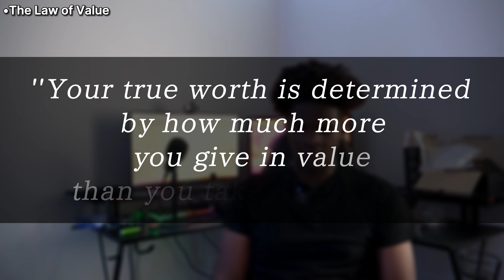I Won AMP Secret Santa 2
All love to y'all.